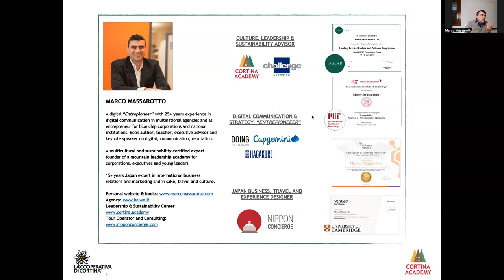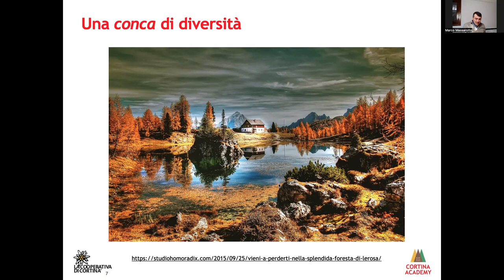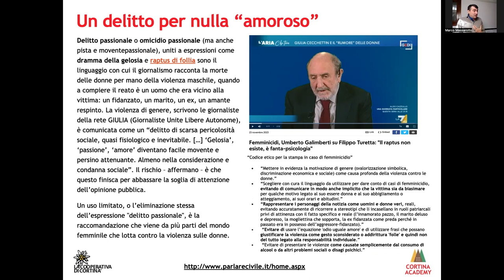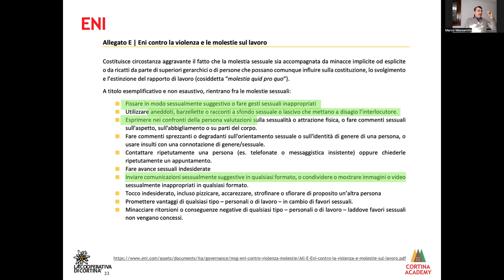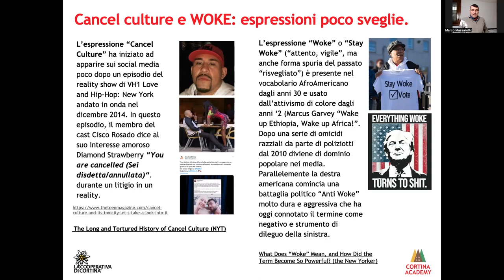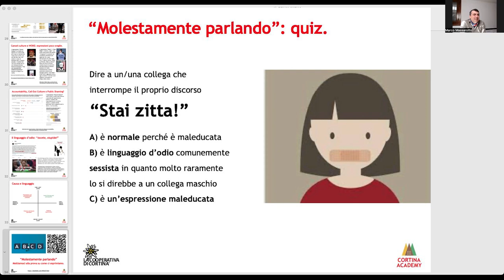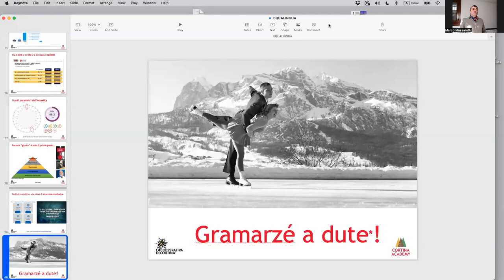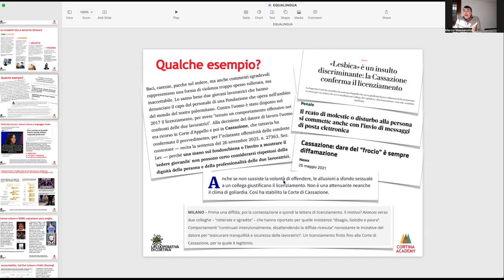L'Equalingua (webinar 25 novembre 2023)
In occasione della giornata internazionale per l'eliminazione della violenza contro le donne abbiamo affrontato argomenti importanti come il linguaggio inclusivo e la molestia verbale.

Un'occasione per riflettere sulla responsabilità che tutti noi, in quanto esseri umani, abbiamo nei confronti di chi ci sta accanto.

L’Equalingua, è un webinar del 25 novembre 2023 realizzato insieme a Cortina Academy.